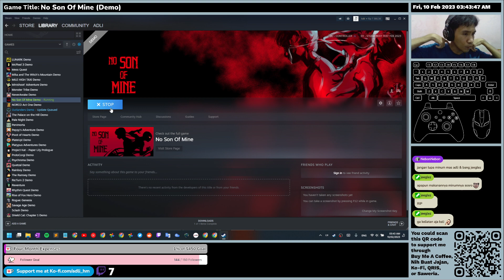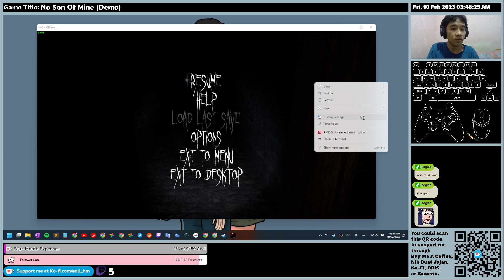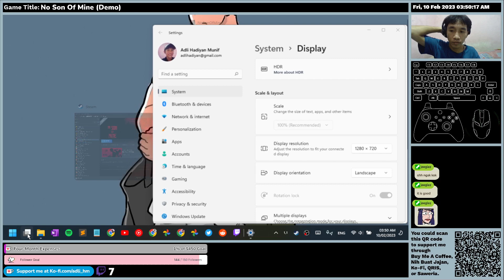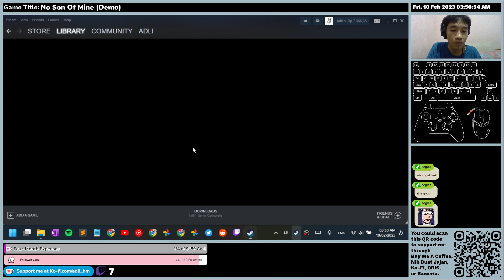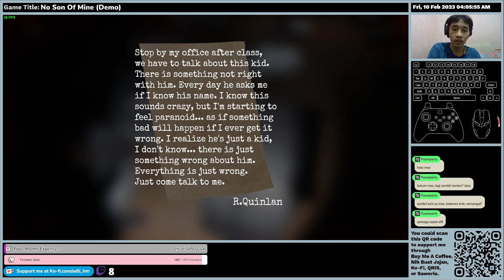(EN/ID) No Son Of Mine (Demo) - First Time Impression - Gameplay | Steam Next Fest February 2023